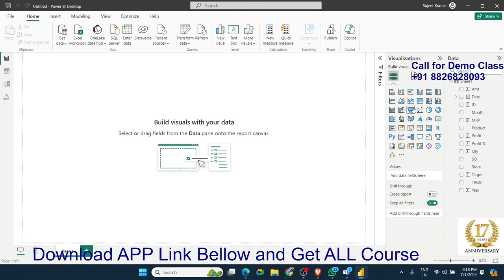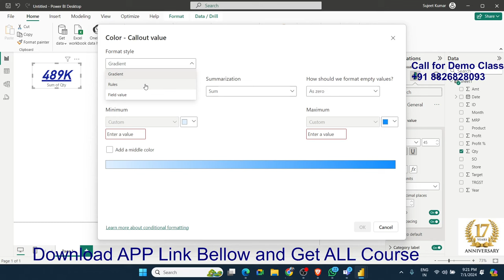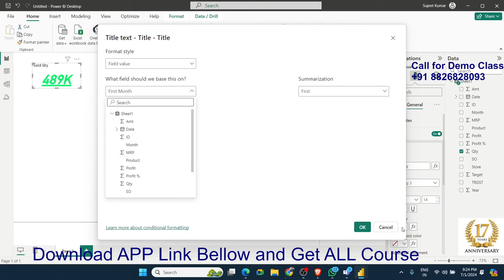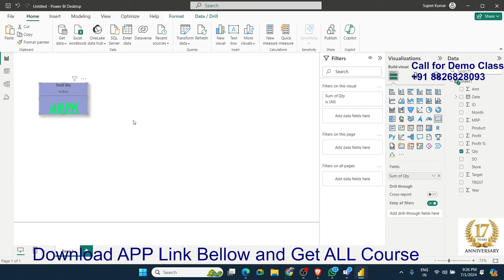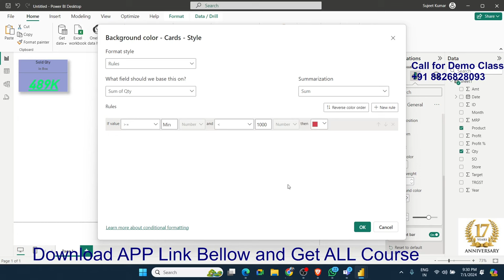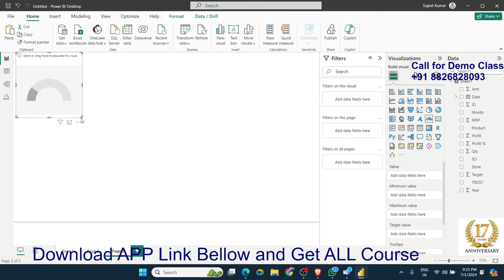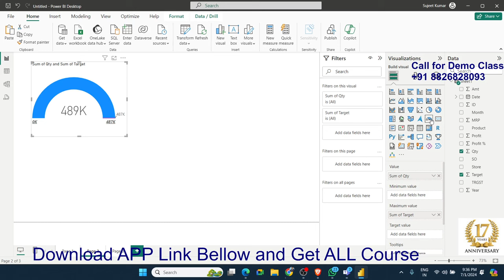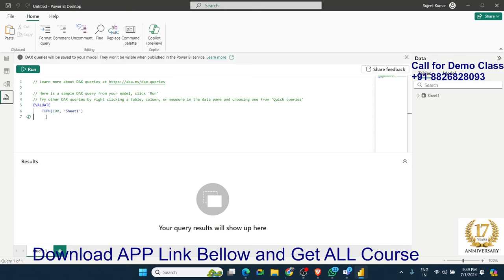Power BI Tutorial in Hindi